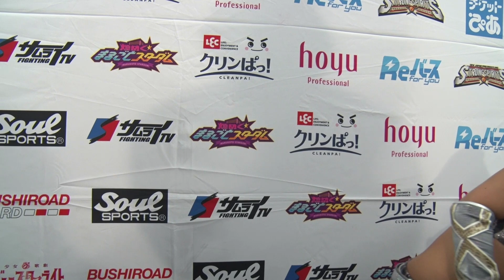【スターダム】葉月がジュリアから勝利！ジュリア『3年前、私がスターダムにやってきた初戦の相手 葉月。』-7.30 5★STAR GP開幕DAY1-【STARDOM】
◆テレビ番組
他

▽選手Twitter
◆STARS